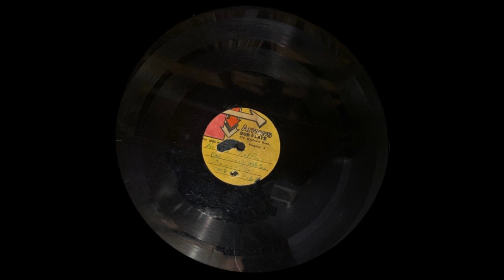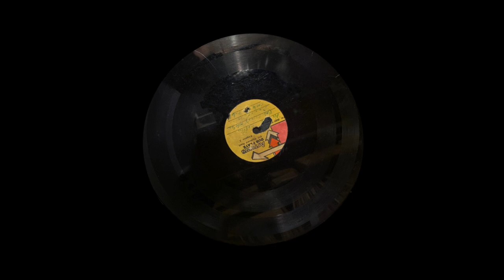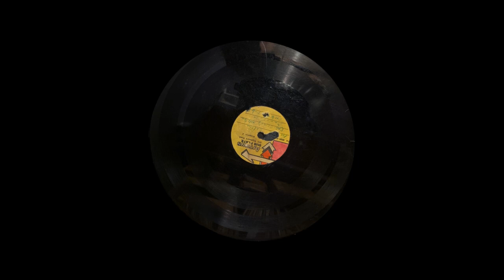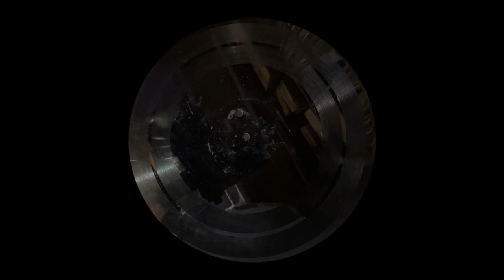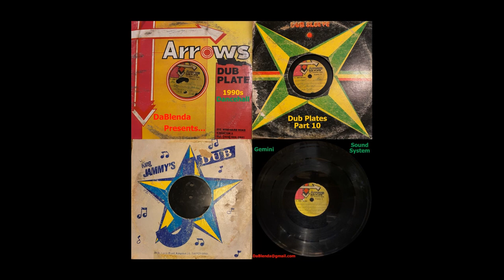DaBlenda Presents Gemini Sound System Dub Plates Part 10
Danny English & Sardine Gemini Sound Medley Arrows Gemini Dub Plate 199X
Gemini Sound System Me Give Yuh Ticky Fi Yuh Body Blank Label Gemini Dub Plate 199X
Capleton Blood Suckers And Vampire Arrows Gemini Dub Plate 199X
Principal Woman A 99% Arrows Gemini Dub Plate 199X
Danny English & Sardine Fret And Worry Arrows Gemini Dub Plate 199X
Bounty Killer If a War Make It Start Arrows Gemini Dub Plate 199X
Danny English Guns And Roses Arrows Gemini Dub Plate 199X
Gemini Sound System Nuh Dead Already Arrows Gemini Dub Plate 199X
Judas Gemini Nuh Left Him Handgun Blank Label Gemini Dub Plate 199X
Thriller Jay No Sound Can It Test Arrows Gemini Dub Plate 199X
Nitty Gritty Hell A Top and Hell A Bottom Arrows Gemini Dub Plate 199X
Capleton Build Coffin and Prepare To Die Arrows Gemini Dub Plate 199X
Super Black We Ago Bury Dem Blank Label Gemini Dub Plate 199X
Gemini Sound System Yuh Man Nuh Stop Cry Fe You Blank Label Gemini Dub Plate 199X
Principal Woman Yuh Looking Good Arrows Gemini Dub Plate 199X
Principal Gemini Girls Dem Crying Arrows Gemini Dub Plate 199X